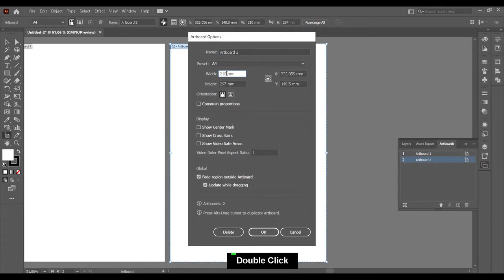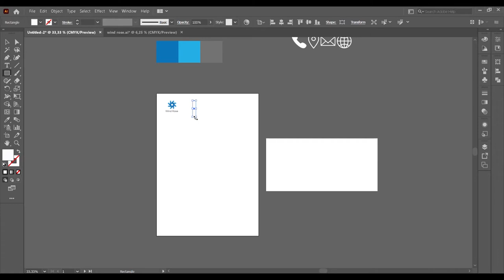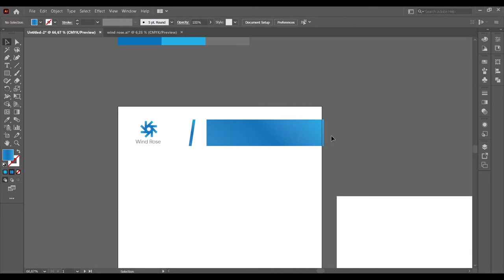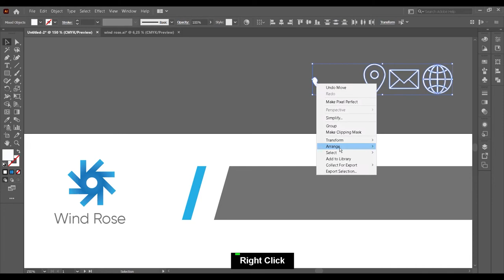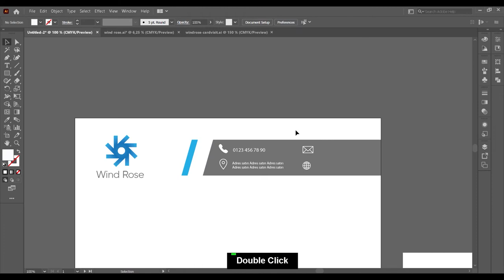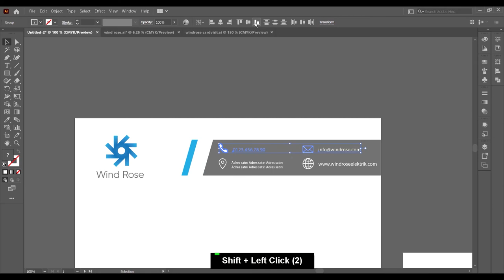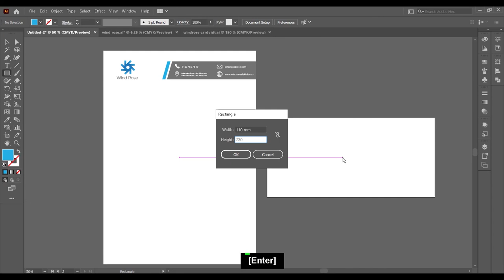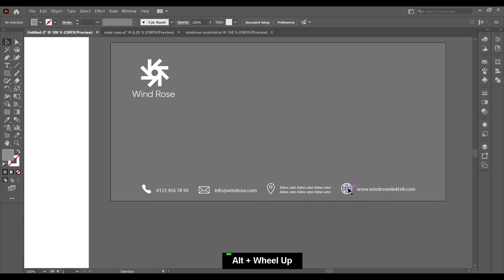Wind Rose Diplomats Envelope and Letterhead | ADOBE ILLUSTRATOR TUTORIAL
Hello, in this video, we are making diplomat envelope and letterhead designs of wind rose company.